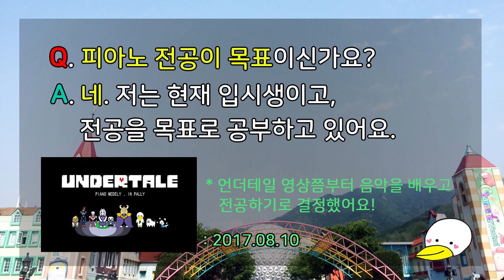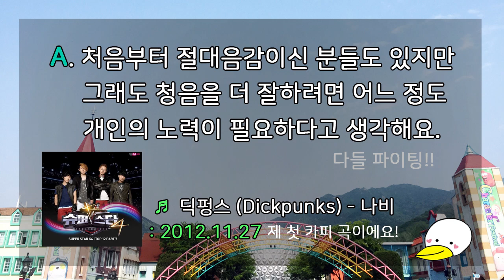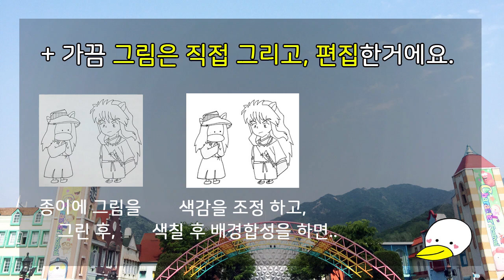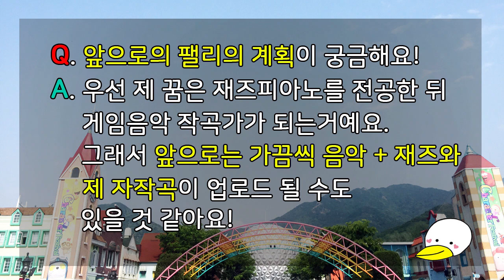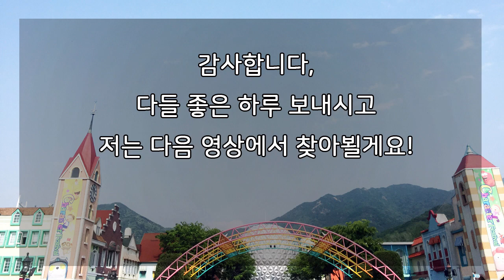[Q&A] 팰리의 답변 영상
청음을 이용해 연주를 해서 악보는 없습니다. 양해 부탁드려요!
이번 Q&A 영상은 음악과 싱크를 맞췄답니다. 음악소리와 함께 봐주시길 바래요!
순서 Tracklist
1. 00:14 팰리의 나이
2. 00:23 피아노 배우고, 연주한 기간
3. 00:34 피아노 전공
4. 00:44 절대음감 (+ 팰리의 첫 카피곡)
5. 01:13 유튜브 업로드 과정
    1) 곡을 고르는 과정
    2) 곡 준비
    3) 연습
    4) 녹음
    5) 편집
    + 6) 그림
6. 02:09 악보공유
7. 02:47 신청곡
8. 03:16 방송/스트리밍 계획
9. 03:28 앞으로 팰리의 계획

안녕하세요 여러분!!! 팰리입니다ㅎㅎ
요즘 날씨가 너무 더운데, 다들 괜찮으신가요?ㅠㅠ 다들 더위 조심하세요! (저도 요즘 냉동실 얼음을 하나씩 빼먹는답니다ㅇㅅㅇ)
오늘은 드디어 Q&A 답변 영상을 모두 제작한 날이에요.
구독자 5000명 기념으로 받겠다던 Q&A영상이었는데, 어느새 벌써 6000명이어서 정말 놀랐어요.. 감사합니다!

Q&A는 그 동안 받아왔던 질문들 + Q&A 질문신청 영상에 달린 몇 질문들을 모아 만들었어요.
음.. 원래 답변이 엄청 길었었는데, 길게 만들고 나서 보니 정리가 안되는 느낌이 들어서 간결하게 만들었어요!
배경음악하고 같이 편집하는데 뭔가 둘이 맞게 하면 좀 더 보시기에 좋지 않을까 라는 생각에 음악과 싱크를 맞춰봤어요!

말 실수 하진 않을까 몇 번을 보고 수정하고 보고 수정하다보니 벌써 8월초가 되버렸어요..
기다려주신 분들께 감사드리고, 또 죄송하다는 말씀 전해드리고 싶어요.

영상 배경음악은 포켓몬스터 블랙2 첫 마을인 부채시티예요.
사실 블랙2 메들리 준비하려고 했었는데 노래들이 너무 다들 개성이 팡팡 넘쳐서...(각마다의 곡이 다 어렵다는 말이에요ㅎㅎ)ㅎㅎ 부채시티는 전부터 열심히 준비해 온 음악이예요.
영상편집은 약간 엉망이지만.. 다들 양해해주시고, 재미있게 봐주시고, 또 팰리에 대한 궁금한 점들이 해결되셨으면 좋겠어요!
다들 응원해주시고, 부족한 연주실력에도 좋아해주셔서 정말 감사드려요!ㅠㅠ 다들 좋은 하루 보내세요!

글씨체 : 나눔스퀘어라운드
Piano :  YAMAHA MX88